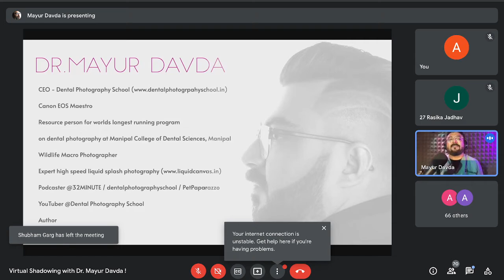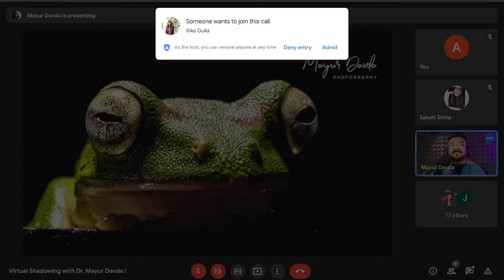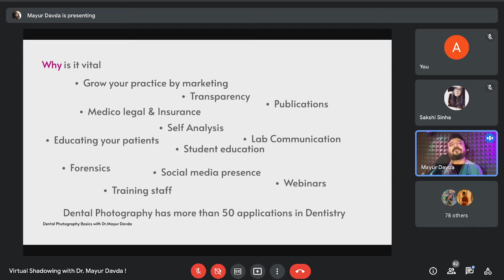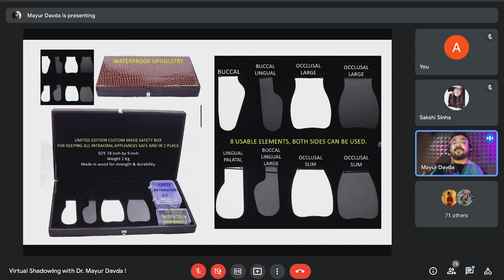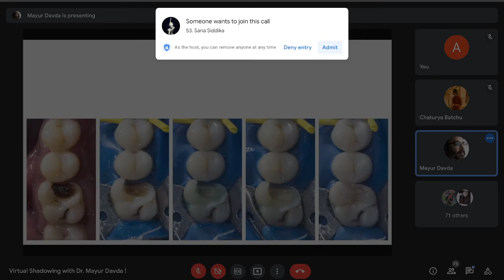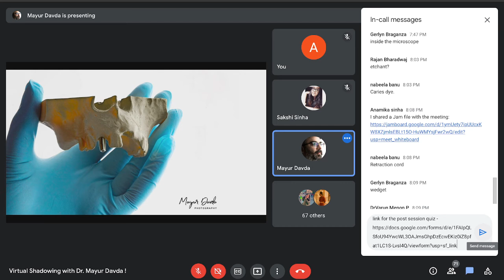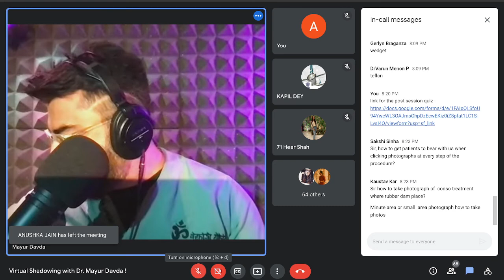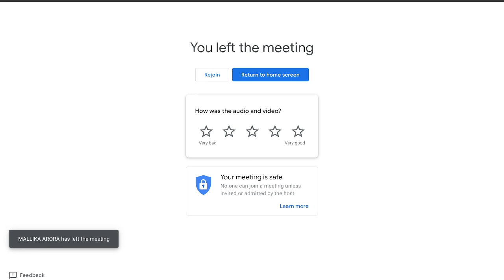Virtual shadowing with Dr. Mayur Davda